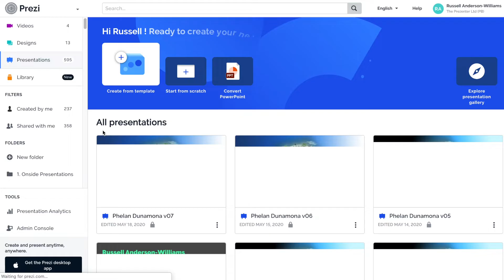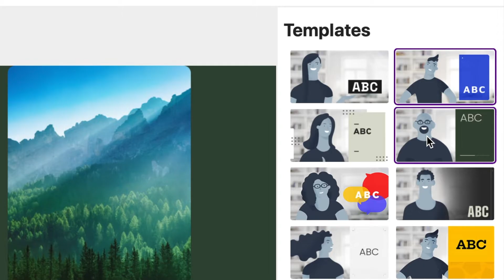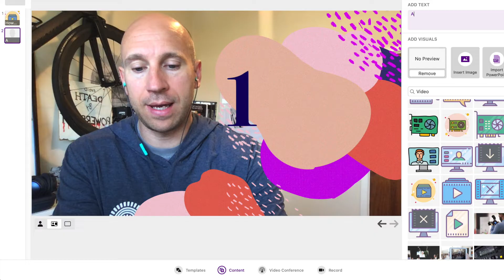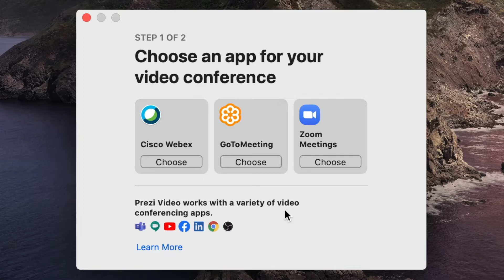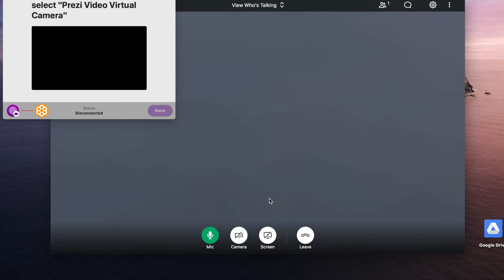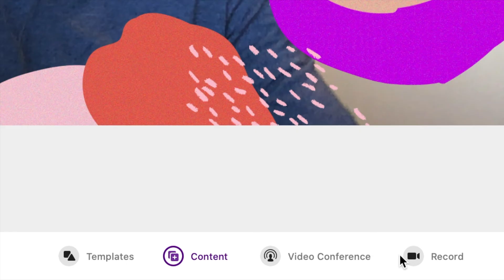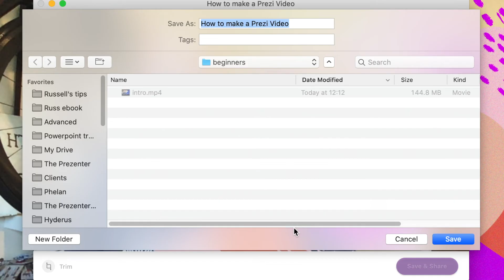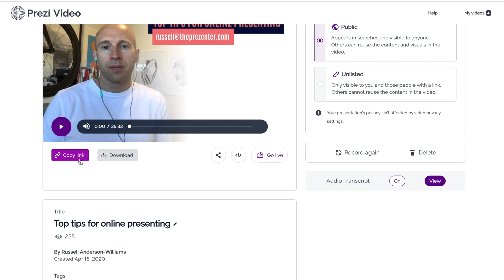Prezi Video for beginners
How to Use Prezi Video – A Beginner's Guide to Creating Engaging Videos

Description:

Welcome to our Prezi Video tutorial! In this step-by-step guide, you'll learn how to use Prezi Video to create engaging, professional-looking virtual presentations that captivate your audience. Whether you're creating content for presentations, vlogs, or live streams, Prezi Video offers unique features that allow you to present alongside your visuals in a seamless, interactive way.

🔹 What You'll Learn:

1️⃣ How to get started with Prezi Video

2️⃣ How to integrate your video feed with Prezi's interactive content

3️⃣ Tips and tricks to enhance your presentation with Prezi’s tools

4️⃣ Best practices for using Prezi Video for webinars, online classes, and more!

🔹 Why Use Prezi Video? Prezi Video allows you to stand out by placing yourself on-screen with dynamic content, making your videos more engaging and visually appealing. It's perfect for creating educational content, marketing videos, and even business presentations.